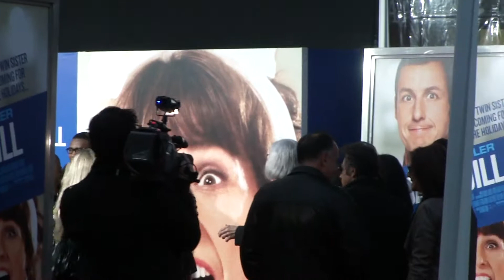al pacino arriving to the jack and jill movie premiere.m2ts